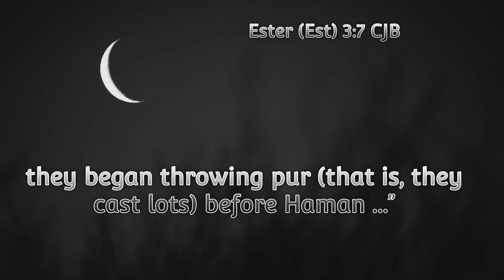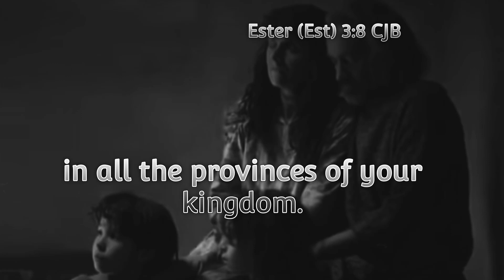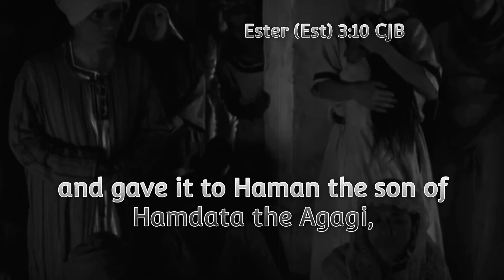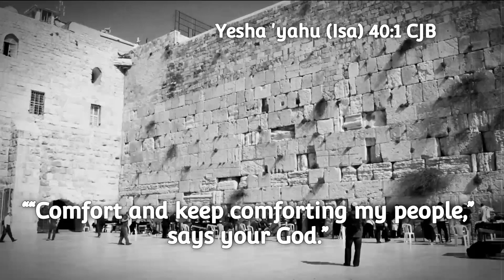BIBLE “Haman’s Plan”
Clips:

Esther Movies
Bible Collection: Esther (2000) | Full Movie | F. Murray Abraham | Louise Lombard | Jurgen Prochnow @Vision Video

- ESTHER en HD Film Chrétien Bible @Pasteur David Storm TV

The Bible Series
- The Bible Episode 02 - Exodus @Series Library

- The Bible Series (Episode 5) @WeCatholic

- The Bible episode 7 8 part 1 1/3 @iveloyoutv One

Scripture:

“Comfort, comfort my people, says your God.”

Prayer:

Thank You God for saving me.

I need You and I accept Jesus as the perfect sacrifice for my wrongdoings.

Thank you Lord, I need You and You alone.

Thank you for making me holy and blameless through Your Son.

Amen